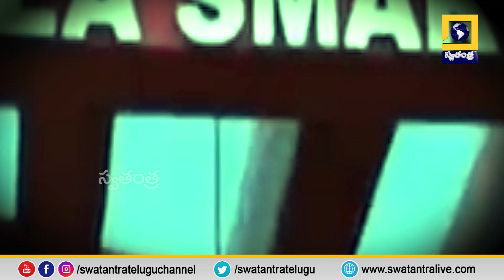ఈశాన్య రాష్ట్రాల్లో విజయం కోసం బీజేపీ వేసిన వ్యూహమిదేనా? | Swatantra TV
ఈశాన్య రాష్ట్రాల్లో విజయం కోసం బీజేపీ వేసిన వ్యూహమిదేనా? swatantratv swatantranews bjpsuccessformula telanganabjp Swatantra TV Telugu News Channel brings you the Latest News, Politics, Current Affairs, Cricket, Sports, Business and cinema news from India and around the world.